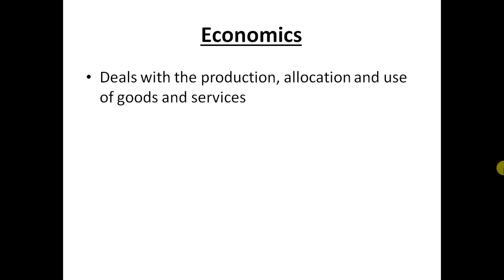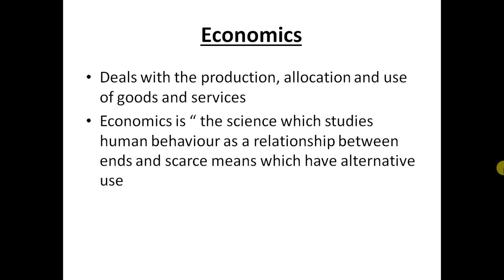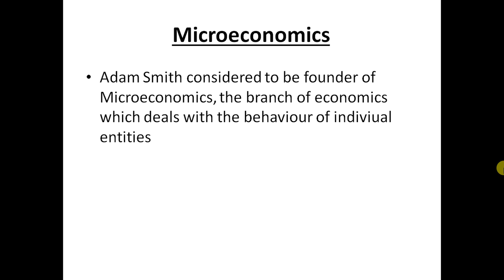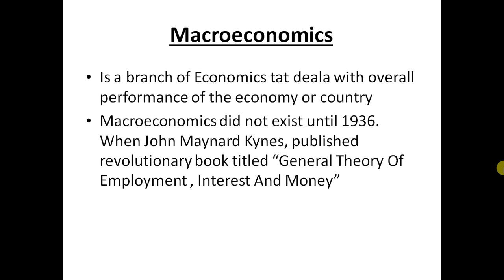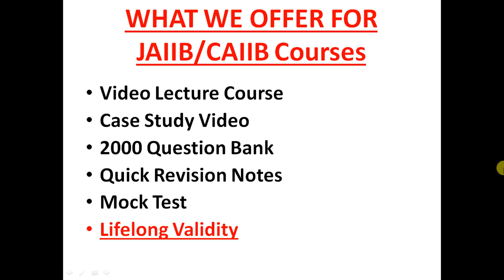CAIIB Advanced Bank Management | Unit 1 | Microeconomics Macroeconomics